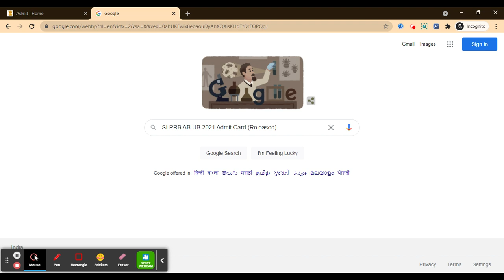SLPRB AB UB 2021 Admit Card (Released) – Download Your Assam Police Constable Call Letter Here